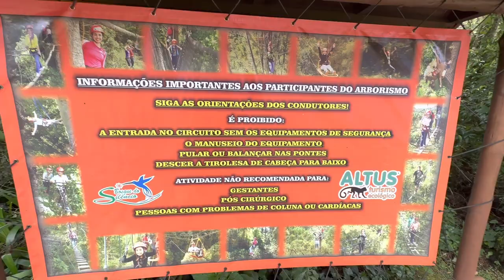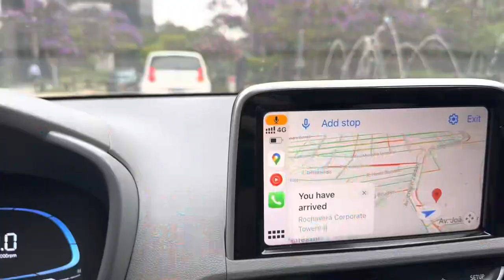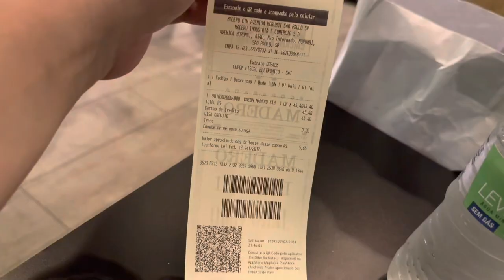Day 2 of campos do Jordao and back in the São Paulo office!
These weekends are nice to explore but honestly kinda boring lol. It’s nice to be back at work haha spend the second day at Campos do Jordao and it wasn’t as fun as the evening. Then back to São Paulo for work!